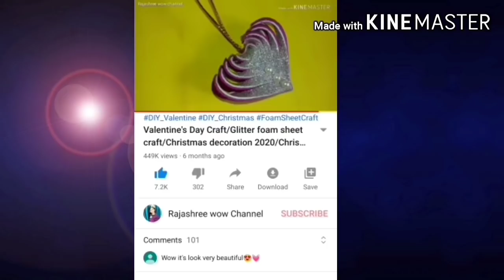New Rakhi design/Rakhi making for competition/Raksha Bandhan/DIY/Glitter Foam craft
Hello Viewer's!
Today I will show you how to make beautiful Rakhi using waste material at home for competition.
Homemade Rakhi, Rakhi for competition, Rakshbandhan 2020,Best out of waste, new Rakhi design, foam sheet craft,
More interesting vedio are coming soon.